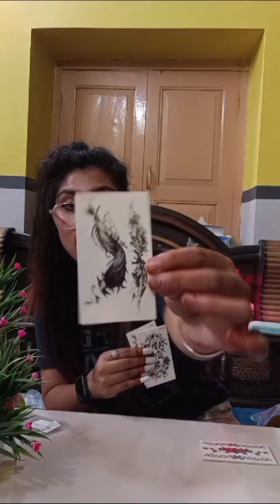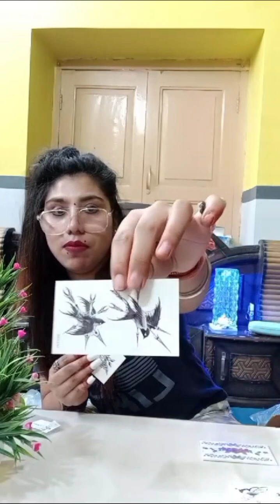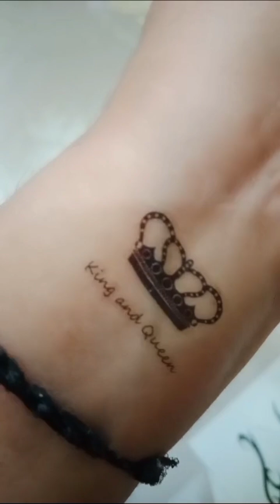Latest Online Tattoo Design Unboxing and review || Affordable tattoo idea step by step..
Latest Online Tattoo Design Unboxing and review || Affordable tattoo idea step by step ..@kritikabayla

Latest online Tattoo design 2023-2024 affordable tattoo design , temporary tattoo flipkart , heart tattoo design love tattoo design
Tattoo online party wear tattoo design cocktail valentine tattoo design, lover tattoo Diy tattoo ideas in hindi , tattoo step by step , online shopping flipkart shopping, tattoo design unboxing nd review by me , tattoo for girls , tattoo for boys , tattoo for valentine in this video

tattoos code:-👇🏻

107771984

shorts link:-